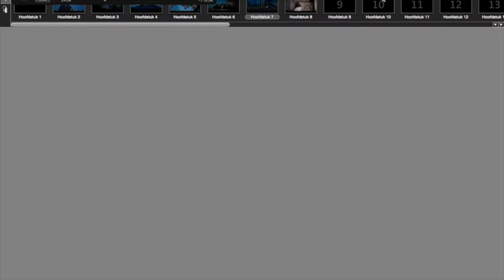Nieuws243 Blanke Supremacie